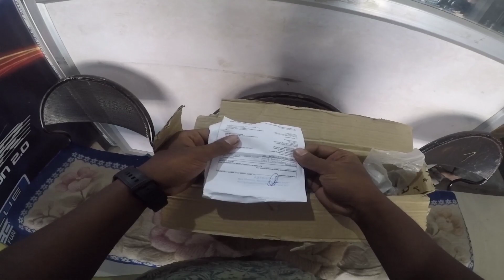This Diwali I bought something for my bike but not for me 💥😑 modified with new sc project exhaust 💥